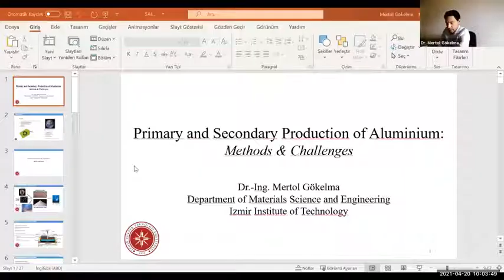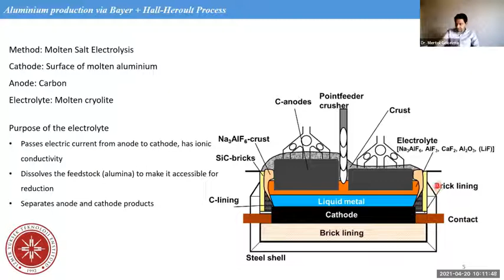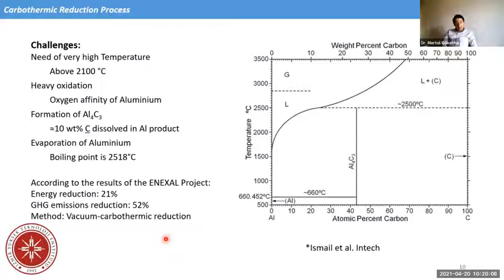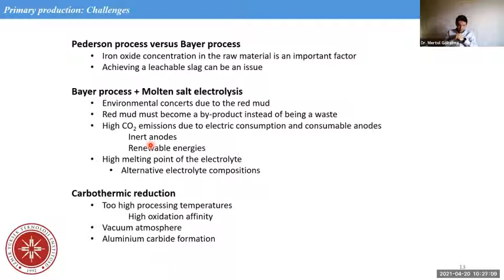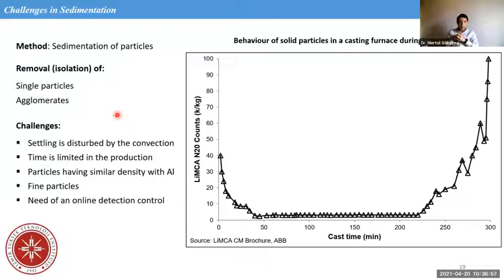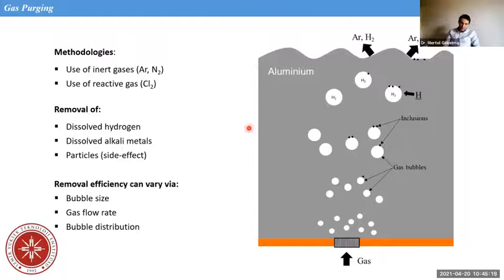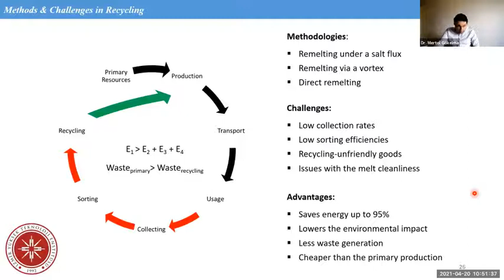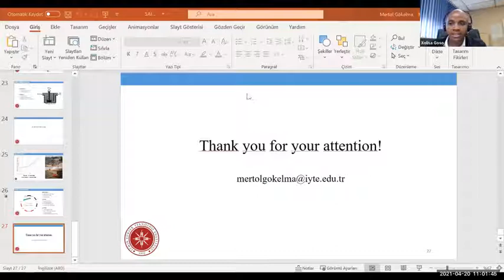Dr. Mertol Gokelma- Primary and secondary production of aluminium melts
This webinar took place on the 20th of April and it was chaired by Xolisa Goso.